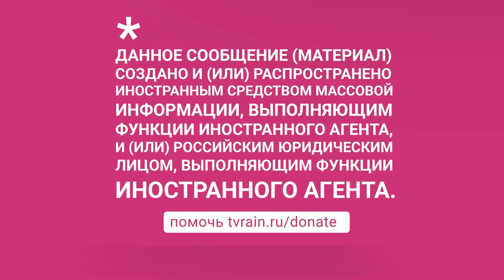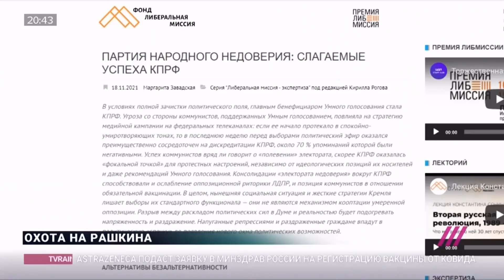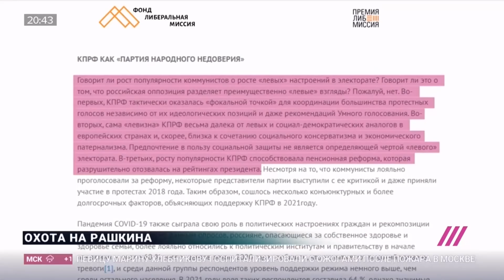Охота на Рашкина. Почему власть перестала стесняться в средствах против коммунистов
Глава московского горкома КПРФ Валерий Рашкин сознался, что действительно застрелил лося — после того, как в Государственную думу поступил запрос от генерального прокурора о лишении его депутатской неприкосновенности. То есть, когда стало ясно, что Геннадий Зюганов не смог отстоять перед Кремлем своего товарища. Но теперь все — запрос из Генеральной прокуратуры означает, что на Рашкине ставят крест. Из Думы его теперь прогонят — и пусть скажет спасибо, если не посадят его в тюрьму. Депутат не единственный, кто столкнулся с прессингом и провокациями, и кому это, скорее всего, будет стоить политической карьеры. Это только начало, учитывая выросший рейтинг КПРФ среди оппозиции после прошедших парламентских выборов.